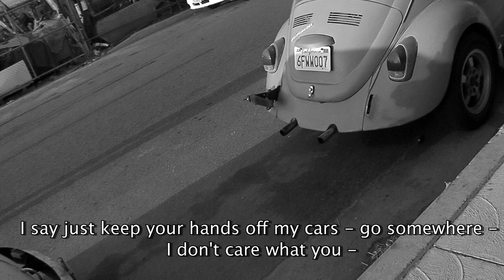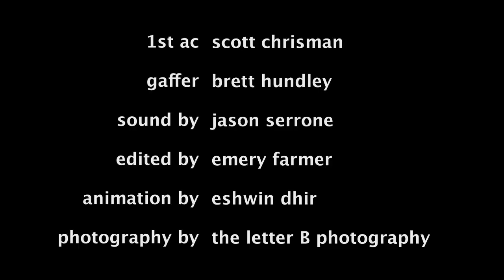Patrick and Molly.........outtakes (EP.14)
Patrick and Molly mess things up.